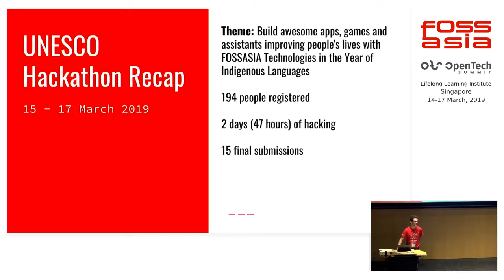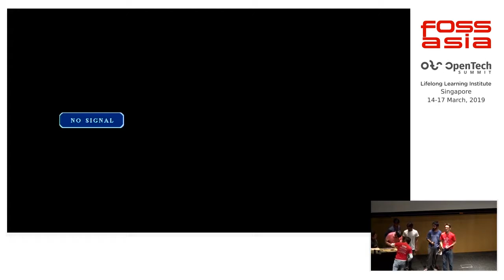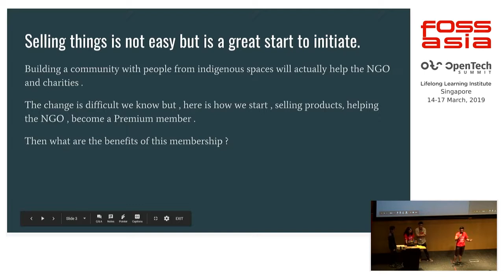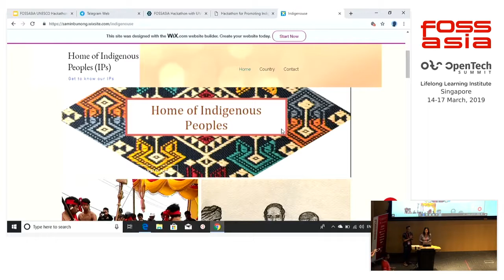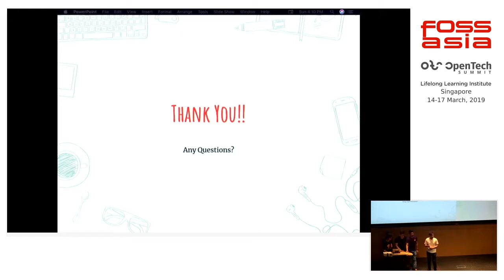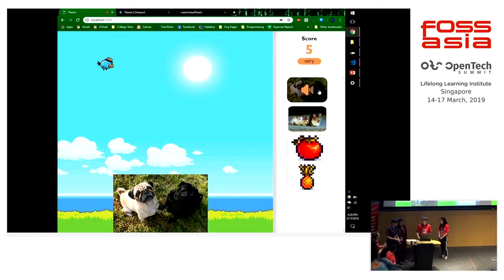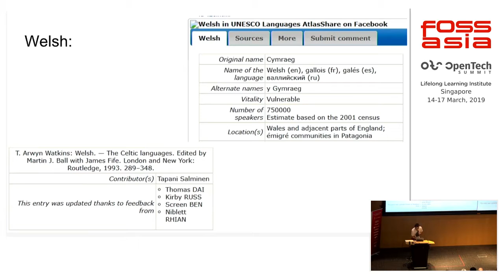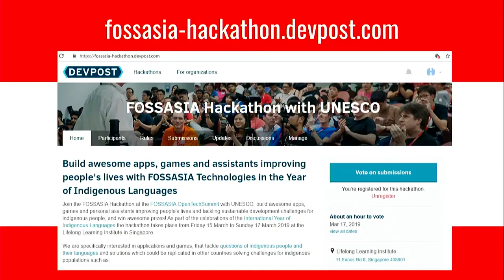Hackathon Presentations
17 March 2019 15:00, Lecture Theatre

The FOSSASIA Hackathon presentations.